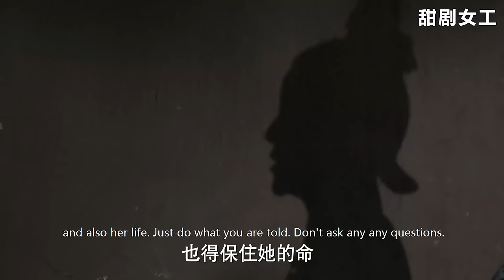大反轉！高貴妃做局沒害死如懿，反倒暴露了自己！如懿忍不住笑她蠢，下秒聯手江太醫狠狠報復！